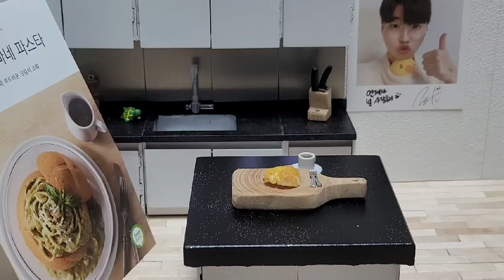빠네 파스타 미니어처 만들어 먹기 [ real cooking ] Miniature Pane Pasta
안녕하세요? 수tv짱 입니다.^^
바질 크림 빠네 파스타를 만들어 봤습니다.
미니 사이즈는 비슷하게  만들면  원사이즈 만큼
맛이 나는거 같아요.^^
그럼  영상 보시러 가보시죠!!!
I made a Basil Cream Pane Pasta.
If you make the mini size similar,
I think it tastes good.^^
Then let's go see the video!!!

하루 하루 추억 만들기...
일상과 먹방,리뷰,낚시,운동 등
초딩 남자 아이와 함께 하는 내용 입니다

Make memories of your son and day ...
General and eat, reviews, fishing, exercise and more.
It is the contents with the boy boy in the first.

Subscriptions and likes are a great strength to me. ^^
Alarm is required !!!

알람은 필수!!!

Alarm is required !!!

YouTube Premium로 광고 없이 감상
노래
Time
아티스트
Syn Cole